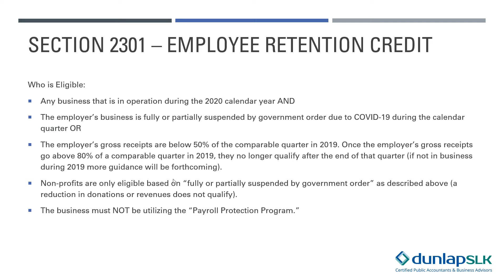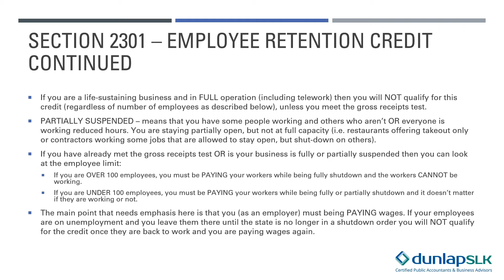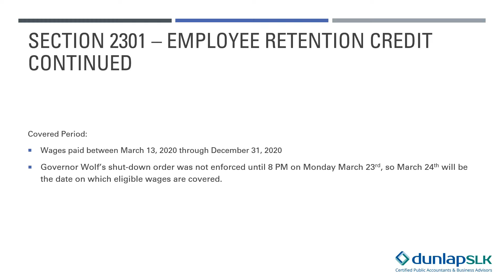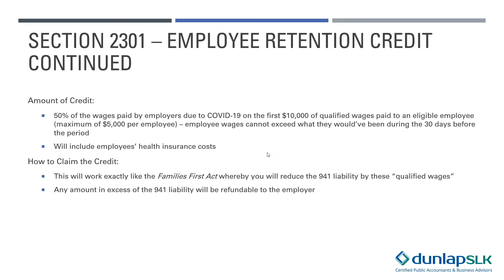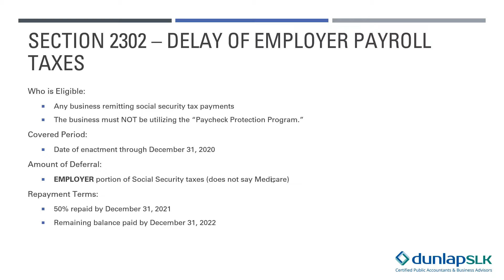COVID-19: Cares Act - Employee Retention Credit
Andrew Przyuski, CPA Discussion on Employee Retention Credit

The material contained in this video is for general information purposes only and should not be relied upon as a basis for making any business, legal, or other decisions.